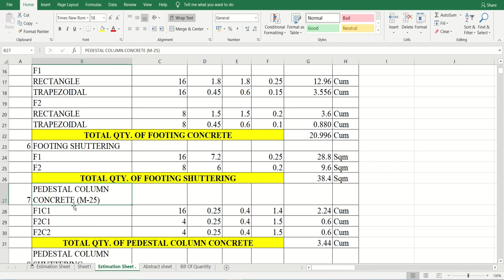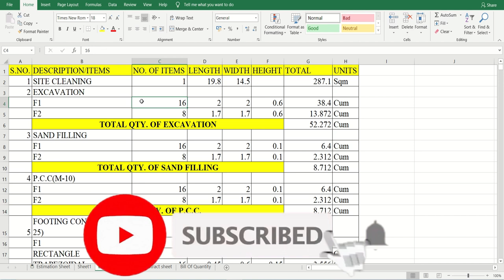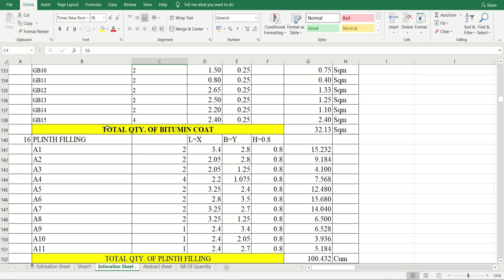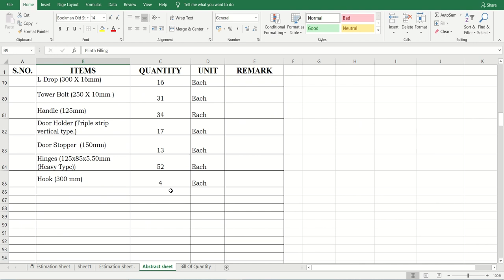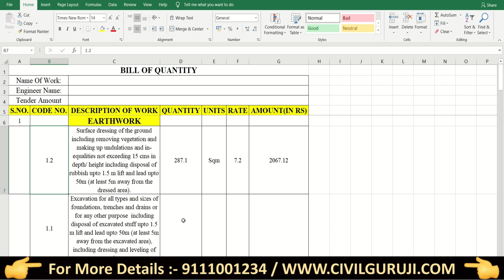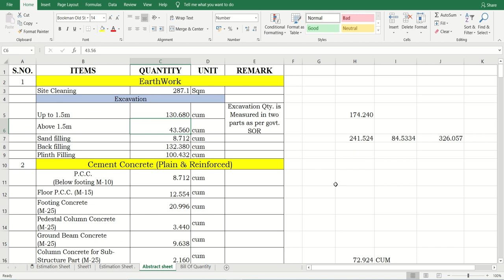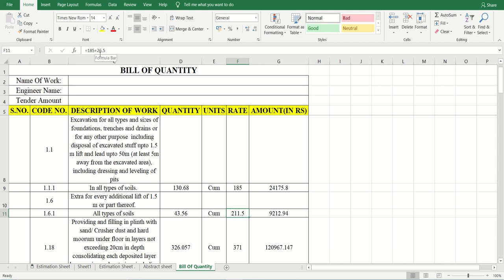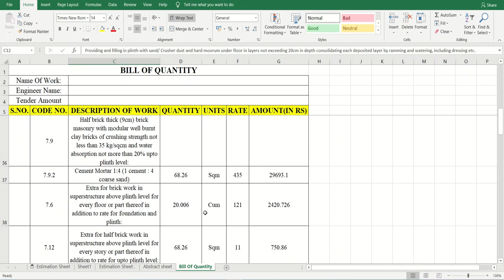Basic Details About Billing work | How to Prepare Bill of Quantities in Excel Format By Civil Guruji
In This Video i Explain About Bill of Quantity Format in Excel Sheet With Drawings.

What is the meaning of bill of quantity?
The bill of quantities (sometimes referred to as 'BoQ' or 'BQ') is a document prepared by the cost consultant (often a quantity surveyor) that provides project specific measured quantities of the items of work identified by the drawings and specifications in the tender documentation.
What is the purpose of bill of quantity?
The prime purpose of the Bill of Quantities (BQ) is to enable all contractors tendering for a contract to price on exactly the same information. Subsequent to this, it is widely used for post-tender work such as: material scheduling; construction planning; cost analysis; and cost planning.
How are bill of quantities calculated?
What Does a BOQ Include?
The quantity of work for each list item and the measurement unit. ...
The unit price of each item, which is calculated by each of the bidding contractors. ...
The total price of each list item, which is calculated by multiplying the amount of work and the unit price.
What is Bill of Quantities PDF?
Bills of Quantities (BQ) is one of systematic ways applied in the construction industry in which its primary function is to record items of works for tendering purposes and to create a fair agreement among the parties involved for contracting purposes.
BILLS OF QUANTITIES (BOQ)
The survival of any business heavily depends on the success of commercial management. When it comes to commercial management in the construction industry.
A bill of quantities is a document used in tendering in the construction industry in which materials, parts, and labor (and their costs) are itemized. It also (ideally) details the terms and conditions of the construction or repair contract and itemizes all work to enable a contractor to price the work for which he or she is bidding. The quantities may be measured in number, area, volume, weight or time. Preparing a bill of quantities requires that the design is complete and a specification has been prepared.
What is Bill of Quantities (BOQ)
Bill of Quantities also referred to as BOQ, is a document formulated in the construction industry to specify materials, labors, and their cost. It serves as a communication tool between client, consultant & the contractor. It is usually prepared by a cost consultant or a surveyor.  Primarily there are two types of BOQs
Basic Format for preparing BOQ
The main sections included in the bill of quantities are Form of Tender, Information, Requirements, Pricing schedule, Provisional sums, and Day works. For the preparation of BOQ,
1. Building Estimation
2. Bar Bending Schedule
3. Bar Bending Schedule Advanced
4. Quantity Survey & Rate Analysis
5.Billing Engineering
6. Professional Auto Cad
7. Revit Architecture
8. ETABS
9. MSP
AutoCAD
Revit
Etabs
Microsoft Project
Microsoft office
Building Estimation
Estimation
Quantity survey
Rate analysis
Bar bending schedule
Billing
reconciliation
Price Escalation
Site execution work
Personality development
Resume making